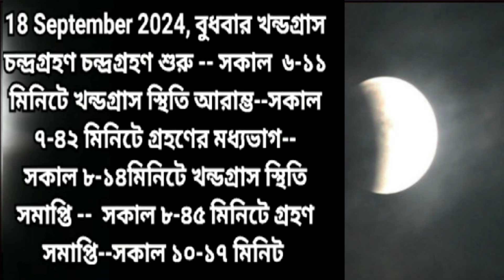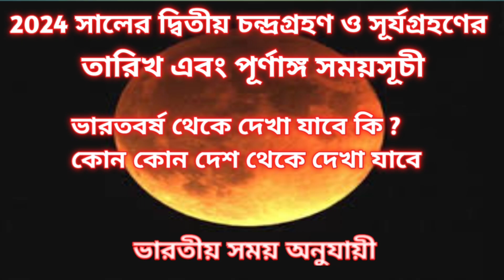2024 সালের দ্বিতীয় চন্দ্রগ্রহণ,সূর্যগ্রহণের তারিখ এবং সময়সূচী /Chandra grahan ,surya grahan 2024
২০২৪ সালের চন্দ্রগ্রহণ এবং সূর্যগ্রহণ এর সময়সূচী জানতে ভিডিওটি সম্পূর্ণ দেখুন .বছরের দ্বিতীয় সূর্য গ্রহন এবং চন্দ্রগ্রহণ কখন লাগবে কখন ছাড়বে ভারতবর্ষ থেকে দেখা যাবে কিনা কোন কোন দেশ থেকে দেখা যাবে ভিডিওটিতে সম্পূর্ণ তথ্য দেওয়া রয়েছে।